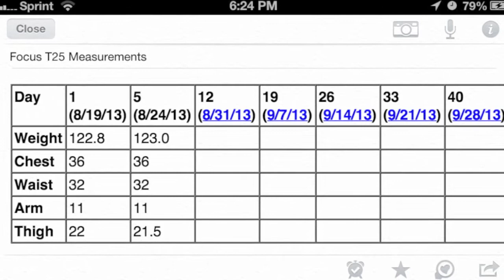Week 1 Focus T25 - EC Fitness Vlog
EC = Everyday Crazy
I chose this name for my vlogs because with a full house like mine there's always some sort of craziness going on daily. =)

If you're interested in getting fit and healthy I'd love to be your fitness coach and help you achieve your health and fitness goals.  =)

-Keek: @vbrown3709
-Kik: @vbrown3709

FOLLOW KUMA